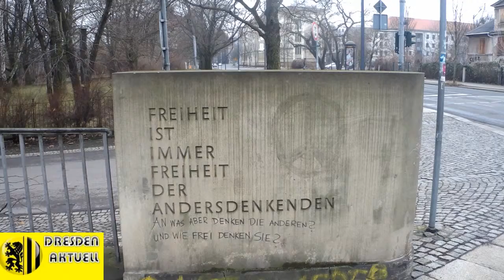ROSA LUXEMBURG DENKMAL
Rosa Luxemburg (* 5. März 1871 als Rozalia Luksenburg in Zamość (Kongresspolen); † 15. Januar 1919 in Berlin) war eine einflussreiche Vertreterin der europäischen Arbeiterbewegung, des Marxismus, Antimilitarismus und „proletarischen Internationalismus".